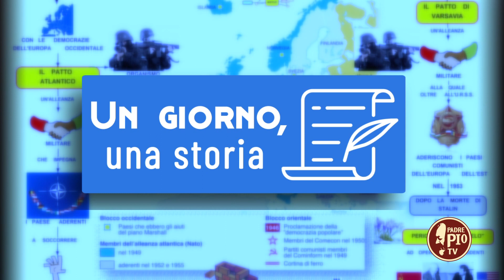14 maggio 1955: Nasce il patto di Varsavia (Un giorno, una storia 14 Maggio 2022)